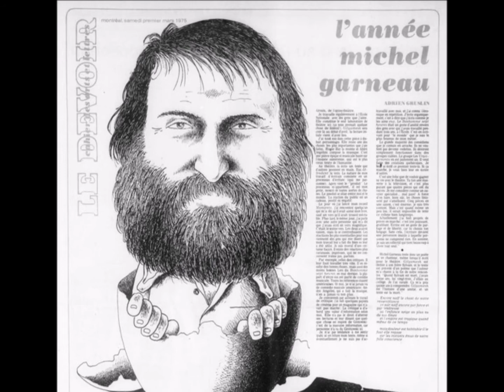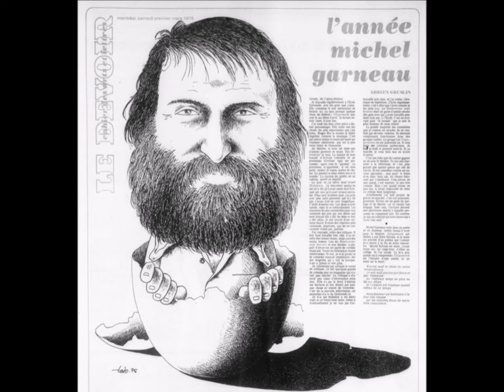La sextine des sens, Michel Garneau